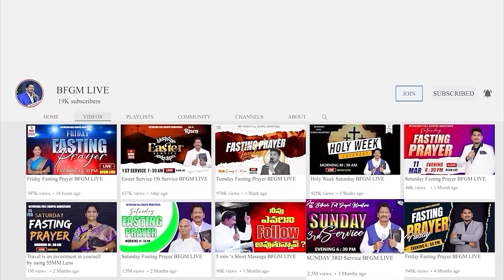Today's promise 11.05.2024 | BFGM LIVE